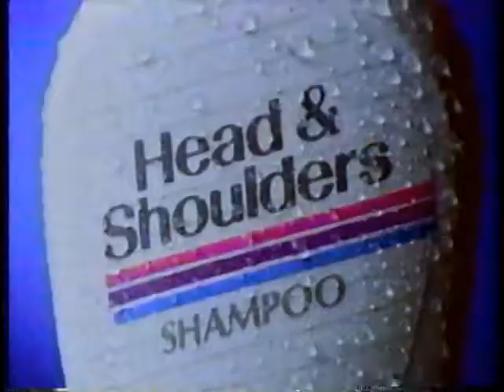1987 - Head and Shoulders - Above The Rest Commercial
A series of perfectionists' lifestyles are showcased and equated to shampoo. These men are "head and shoulders above the rest" because even during activities like riding an elevator, sitting in a business meeting, attending a wedding or picking up a waitress at a diner, they exhibit no dandruff whatsoever.